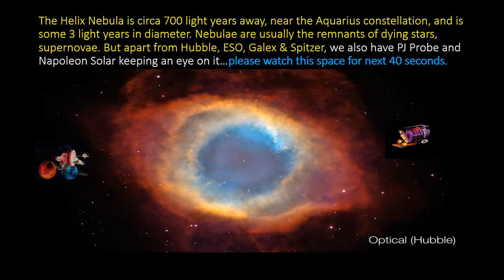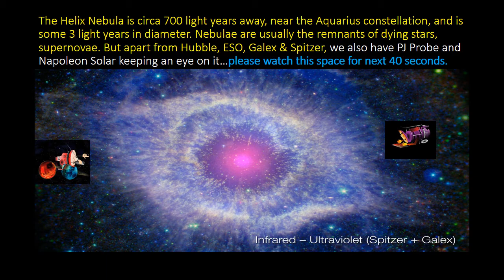25AUG2020 - The Helix Nebula awaits in this wormhole...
Cosmic and universal. See what Professor Hubble, the orbiting space telescope sees today 25th August 2020.